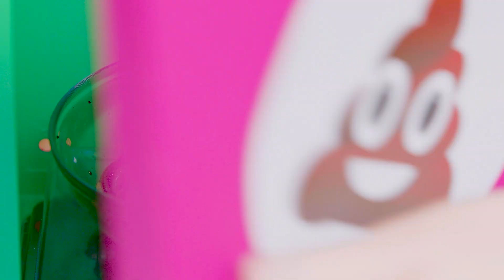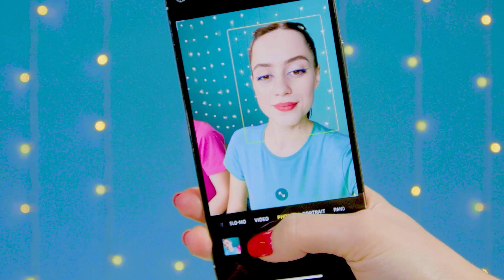Выбери Правильный Ключ Челлендж | Съедобная Битва от DaRaDa Challenge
Бывают случаи, в которых удача решает всё! Присоединяйтесь к новому челленджу вместе с нами!